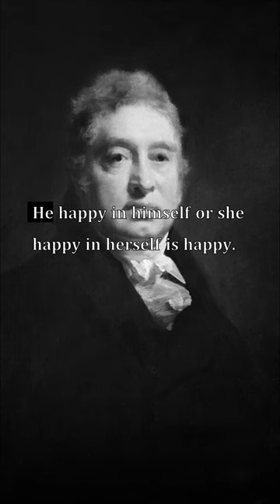Beautiful Women., What General has a Good Army., In Former Songs., Walt Whitman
Verselets: Beautiful Women., What General has a Good Army., In Former Songs., Walt Whitman

Paintings from the Art Institute of Chicago:
1. Yellow Hickory Leaves with Daisy, Georgia O'Keeffe (American, 1887–1986)

2. The Bedroom, Vincent van Gogh
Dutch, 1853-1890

3. Two Sisters (On the Terrace), Pierre-Auguste Renoir
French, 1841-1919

4. Portrait of a Man with Gray Hair, Sir Henry Raeburn
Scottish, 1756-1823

5. The Ecstasy of Saint Francis, Giovanni Baglione
Italian, 1566–1643

6. Improvisation No. 30 (Cannons), Vasily Kandinsky
Born Moscow (formerly Russian Empire, now Russia), 1866; died Neuilly-sur-Seine, France, 1944

7. At the Moulin Rouge, Henri de Toulouse-Lautrec
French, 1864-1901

8. Hercules and the Lernaean Hydra, Gustave Moreau
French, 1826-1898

9. Saint Francis Kneeling in Meditation, El Greco (Doménikos Theotokópoulos)
Greek, active in Spain, 1541–1614

10. The Assumption of the Virgin, El Greco (Doménikos Theotokópoulos)

11. Lozenge Composition with Yellow, Black, Blue, Red, and Gray, Piet Mondrian
Dutch, 1872–1944

12. Jesus Mocked by the Soldiers, Édouard Manet
French, 1832–1883

13. Are They Thinking about the Grape? (Pensent-ils au raisin?), François Boucher
French, 1703–1770

14. Cupid Chastised, Bartolomeo Manfredi
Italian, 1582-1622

15. The Shelton with Sunspots, N.Y., Georgia O'Keeffe (American, 1887–1986)

16. The Philosopher's Conquest, Giorgio de Chirico
Italian, born Greece, 1888–1978

17. Henri Degas and His Niece Lucie Degas (The Artist's Uncle and Cousin), Edgar Degas
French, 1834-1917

18. Woman Descending the Staircase (Frau die Treppe herabgehend), Gerhard Richter
German, born 1932

19. Cow's Skull with Calico Roses, Georgia O'Keeffe (American, 1887–1986)

20. The Resurrection, Francesco Buoneri, called Cecco del Caravaggio
Italian, 1588/90–after 1620

21. Peru – Machu Picchu, Morning Light, Georgia O'Keeffe (American, 1887–1986)

22. Nighthawks, Edward Hopper (American, 1882–1967)